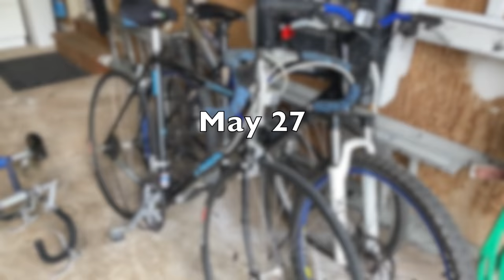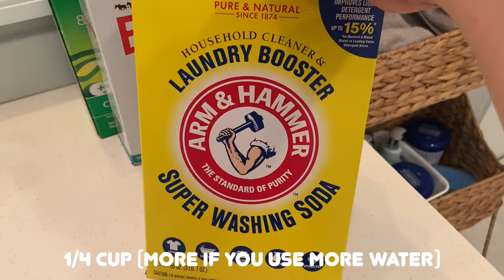Spring Vlog 3 // Laundry Stripping // Bike Riding for Over 50 // Shed Renovation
We were busy this spring. I cover May, June and the beginning of July. I discovered laundry stripping - did it work? We renovated our shed and I started bicycle riding after 10 plus years of no riding. There's so much more - enjoy!

Music ⤵️
Together We Are Strong (Sting3) by Ron Komie
Bb John Hobart Freehand Pretty Song